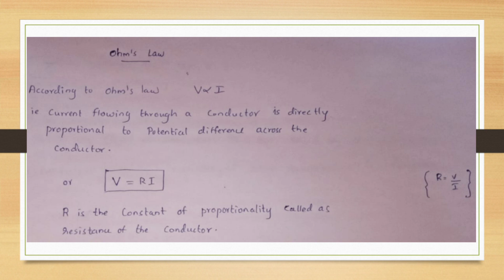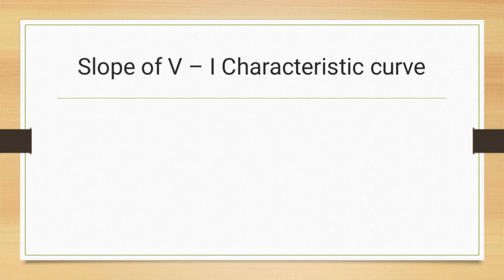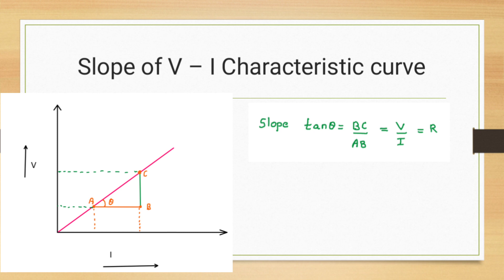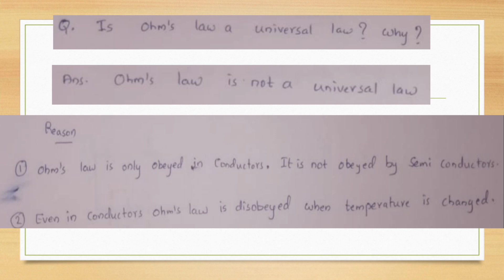Current Electricity Part 4